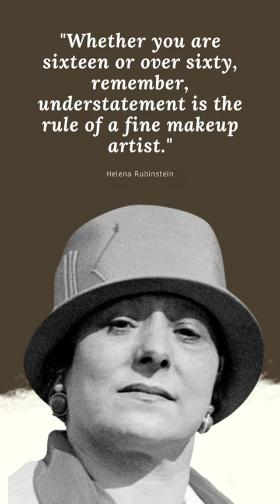Helena Rubinstein's best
Quotes:
"Whether you are sixteen or over sixty, remember, understatement is the rule of a fine makeup artist."

Biography:
Helena Rubinstein was a Polish and American businesswoman, art collector, and philanthropist. A cosmetics entrepreneur, she was the founder and eponym of Helena Rubinstein Incorporated cosmetics company, which made her one of the world's richest women.